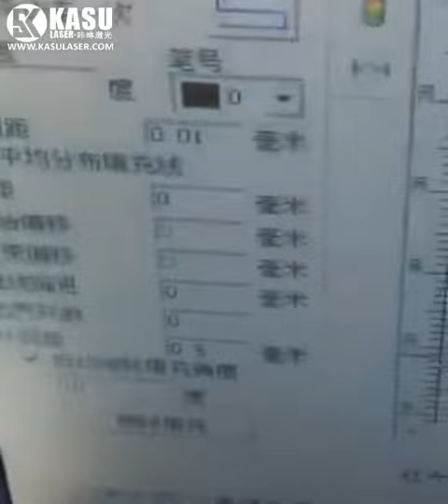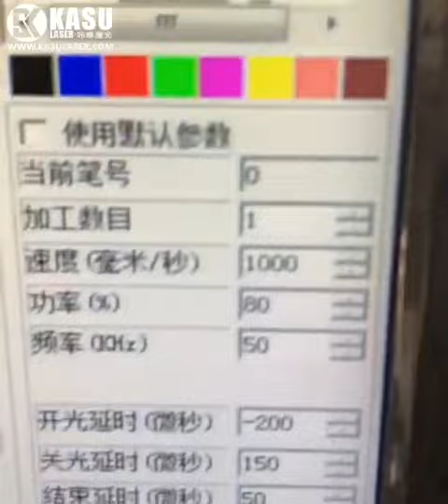0.5MM Depth Aluminum Die Auto Engraved by KASU 50W Fiber Engraving Machine KMF-50.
0.5MM Depth Aluminum Die Auto Engraved by KASU 50W Fiber Engraving Machine KMF-50. Very Low-Cost One-Time Investment and No Consumables! Super small laser spot size and long time free maintenance makes the whole working process pleasant and unattended. 2021 Get yourself one set to satisfy your customers' increasing customization desires.
---KASU LASER ---
Leading Manufacturer of Fabric Laser Cutting Machine from China
Qualified Supplier of Co2 Laser Cutting Machine for Non-Metal Materials

7-15 Days Fast Delivery Time!
68+ Self-Owned Intellectual Property!